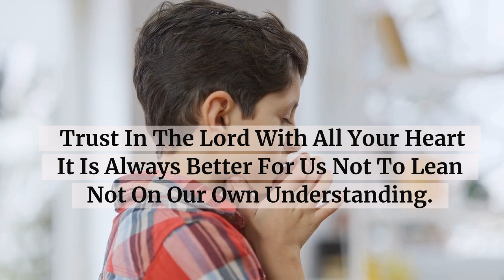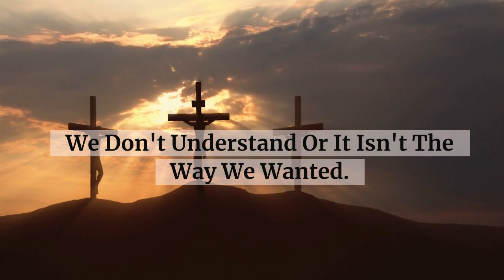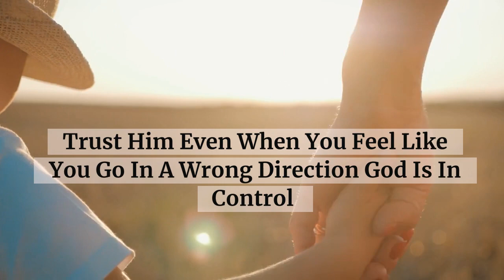God says 👉 STOP SKIPPING ME My Dear child 🙏 | Urgent Message From God | God Message For You Today